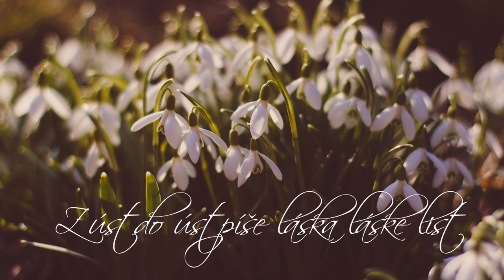LÁSKA NECH SÚDI NÁS | Love Song - Pavel Habera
Z úst do úst píše láska láske list
a hladká vôňou, aj keď má chuť hrýzť,
k láske jeden je málo, tak dvomi nás násobí
spinkanie duší, osud, náhoda
kto všetko nedá, ten len málo dal
kto vie, ako má rád, tak ten iba málo má.

Strom túži rásť a rieka tiecť
človek chce lásku nájsť
ak spáchame raz niečo zlé
ona nech súdi nás
láska nech súdi nás.

Láska je márnotratný úžerník
rozdáva chvíle, ale žiada dni
láka a pritom bráni
vojsť do jej piatich brán

tá láska nech súdi nás.

Hudba: Pavel Habera - Love Song
Album: Fontána pre Zuzanu 2 (1993)

* Nie je určené na porušenie autorských práv.